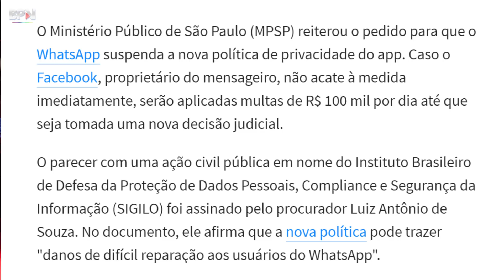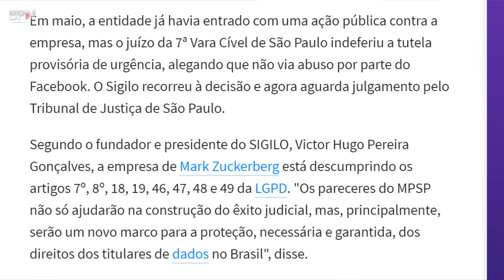Agora A CASA CAIU para o WhatsApp e Facebook? VÃO SUSPENDER?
Será que agora a casa caiu para o WhatsApp e Facebook? O Ministério Público de São Paulo reiterou o pedido para que o WhatsApp suspenda a nova política de privacidade do seu aplicativo. COMPARTILHE!

⏬Créditos
Banner/Intro/Logotipo/vinheta